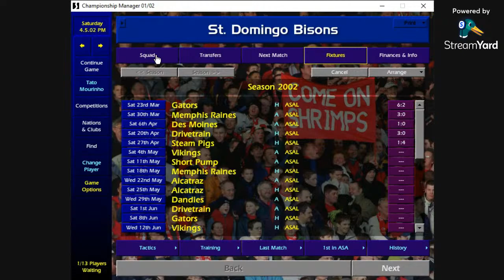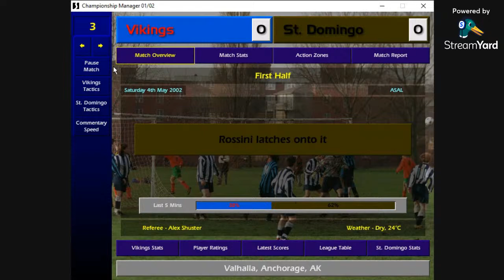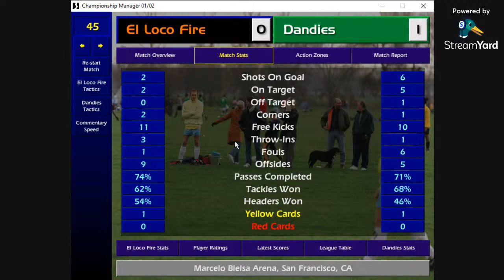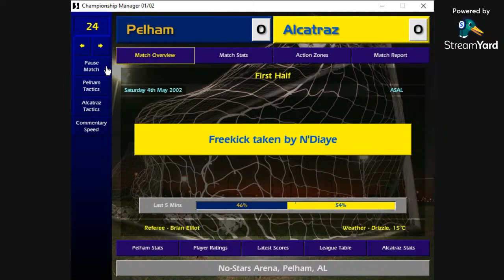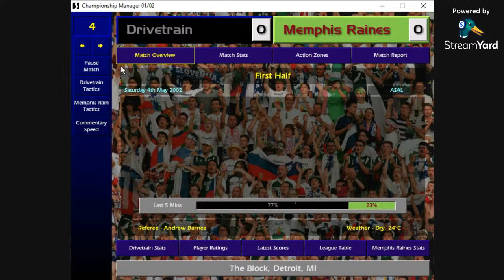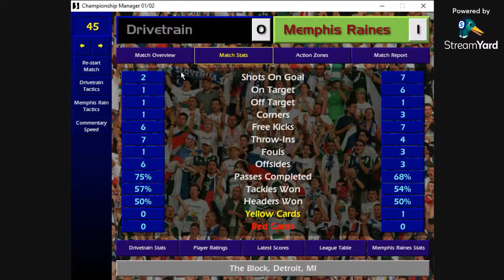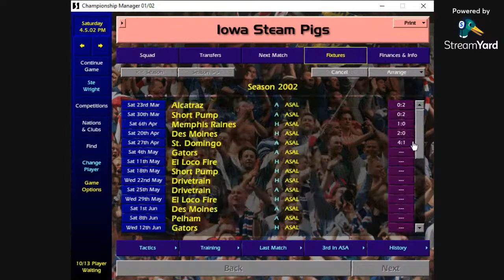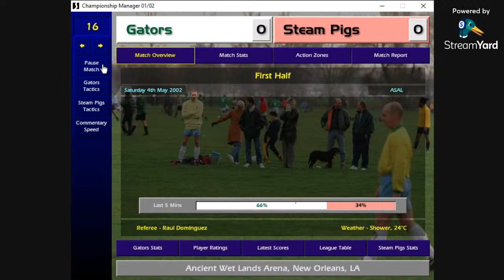All-Star Atlantic GW7